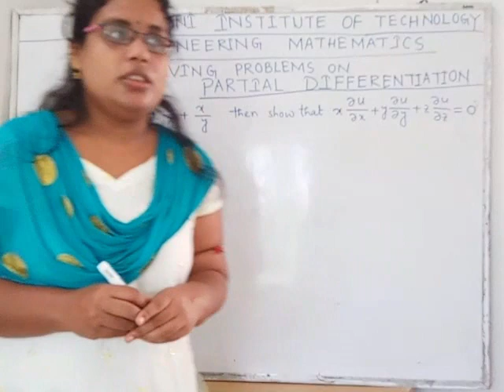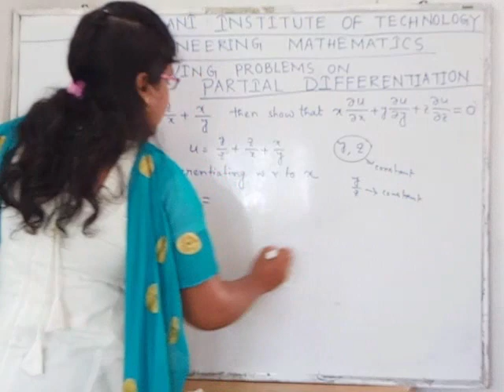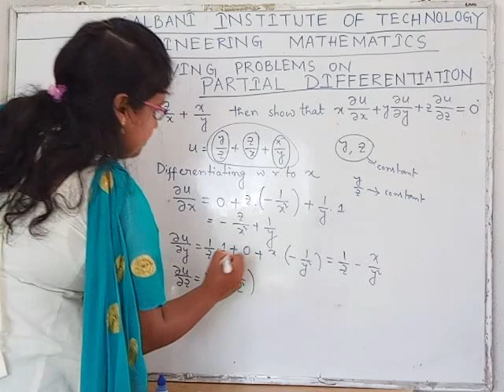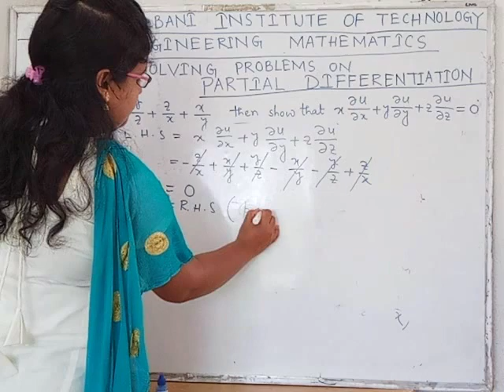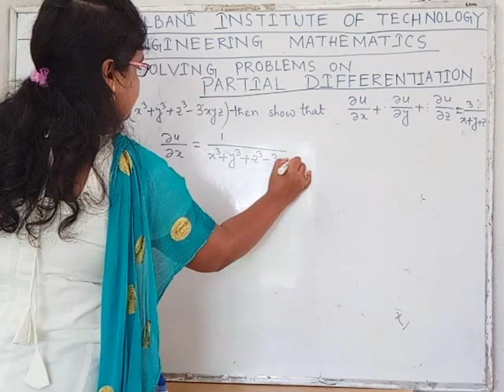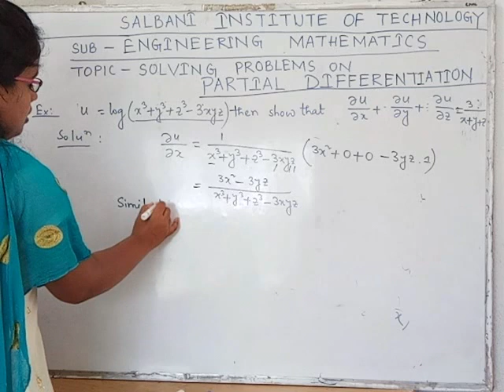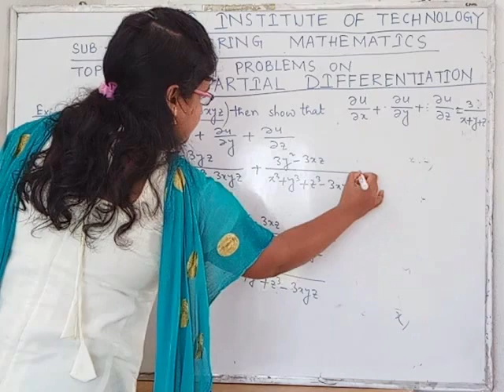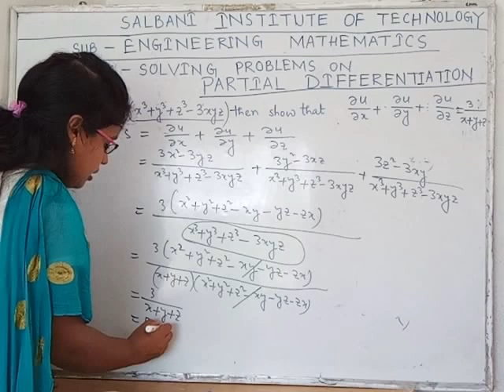Partial Differentiation by Hena Das, 1st Year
SIT Online Education
Intended to help the students in online learning.